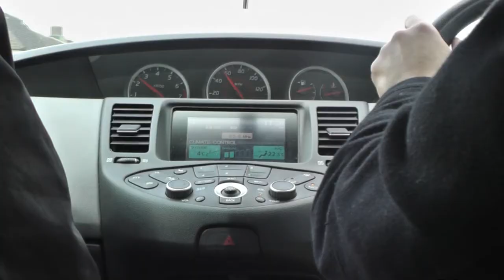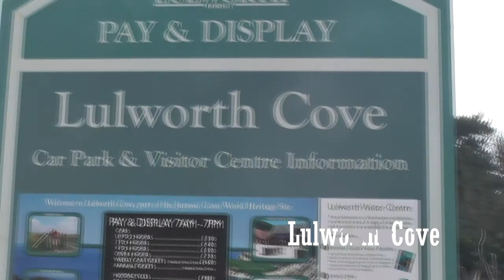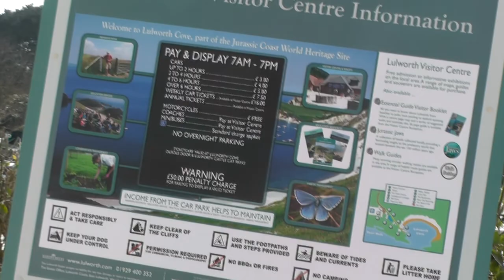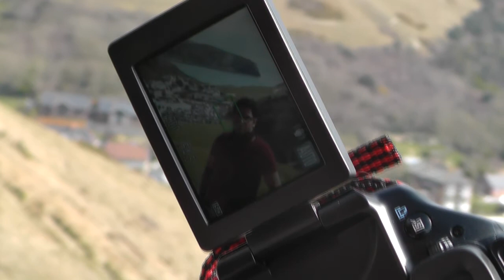Spring breakers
we the spring breakers ... a SPRING trip in 2013